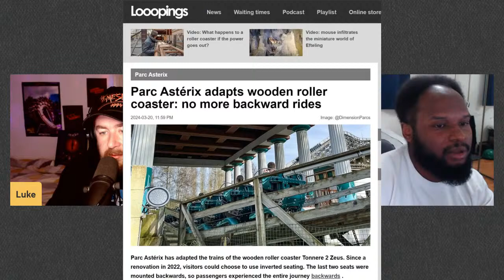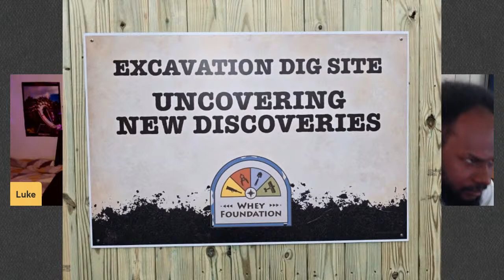#101 - ALL THE NEWS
We live stream the podcast every Wednesday at 8PM on this channel!

Amazon Music